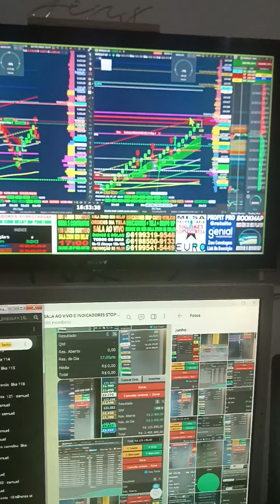DAY TRADE ÍNDICE DÓLAR SALA AO VIVO TELA COMPARTILHADA SETUP STOP CURTO ALVO LONGO VEM PRO TIME GAIN